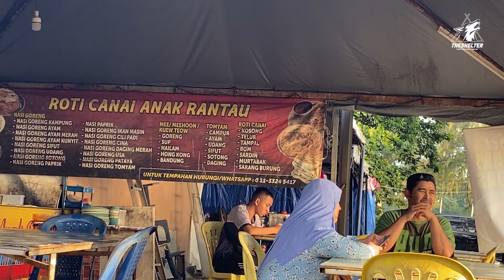CAMPING DI PANTAI KOTA TINGGI | SUHU DROP DI TENGAH MALAM, sejuk gila! | Extreme weather | Wild camp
Macam biasa, disebabkan kegilaan aktiviti outdoor, aku sentiasa
cuba cari masa untuk penuhi weekend aku dengan bercamping. Bercamping ni la salah satu cara untuk aku, wife dan anak aku tenangkan jiwa, relakskan minda. Pantai di Kota Tinggi tak pernah mngecewakan kami, dan kali ni, cuaca agak berbeza, kerana suhu tiba-tiba DROP di tengah malam!

Keywords*
camping Malaysia,
camping gear malaysia,
barang camping malaysia,
outdoor camping malaysia,
peralatan camping malaysia,
barang camping murah,
barang camping,
alat camping,
keperluan asas camping,
review barang camping,
review camping gear,
barang camping pttoutdoor
pttoutdoor tent